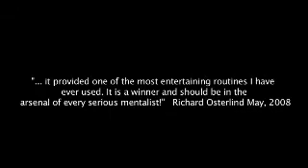Director's Cut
Director's Cut is Mentalism in its purest form. It's a whole act in your pocket. If you love the idea of using films as part of a routine then the Director's Cut is definitely for you. It can be used strolling, close-up or even parlour. Once you try it you will never leave home without it.